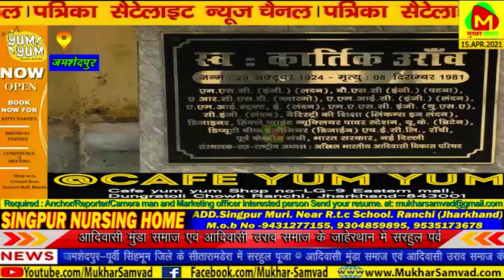पूर्व मुख्यमंत्री रघुवर दास ने सरहुल पूजा कर प्रकृति की उपासना और संरक्षण करने की बात कही